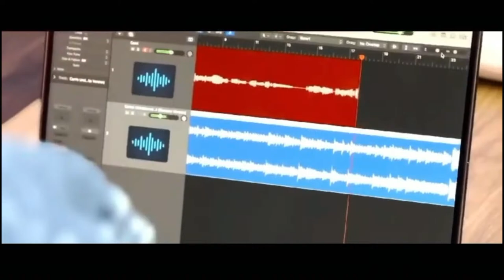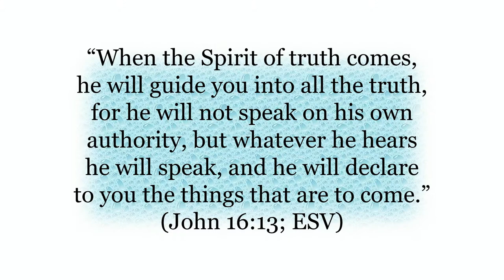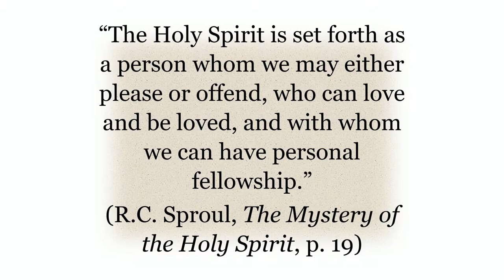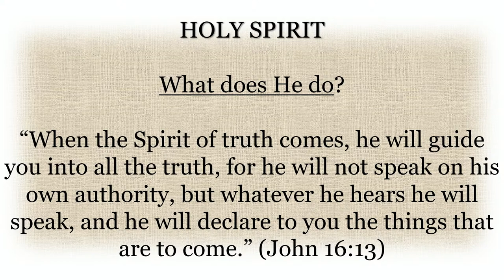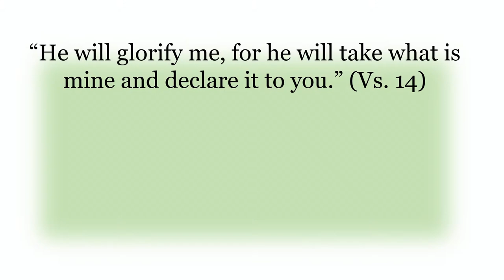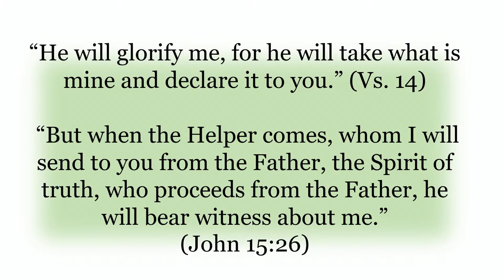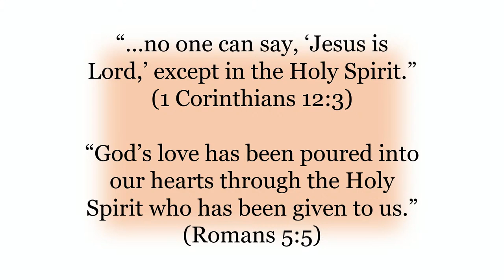[Holy Spirit 1] "Bring Glory to Jesus" | Pr. David Monsalve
Happy Sabbath!
Today's Tithes & Offering goes to our Local Church Budget
Special music by Elvie D., Roxann M., Viviane R., Barbara W.